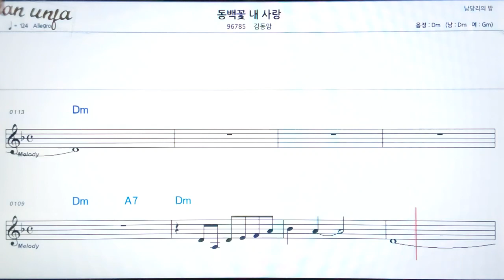동백꽃 내 사랑/김동암👍악보, 기타 코드,가사,Karaoke*가라오케 반주